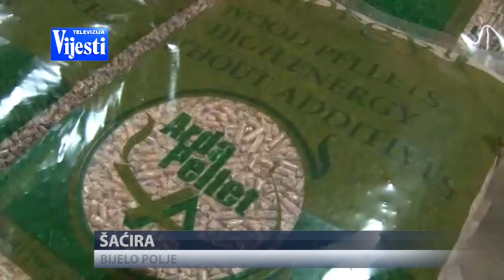VIJESTI U POLA 7 - TEŠKO DO PELETA | Vijesti Online